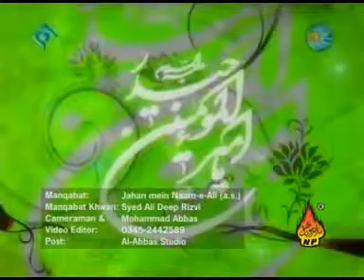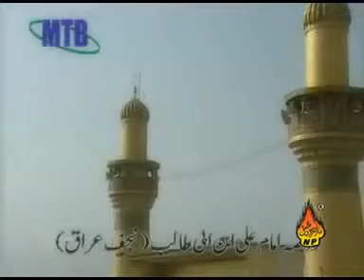Jahan mein Naam e Ali as)( Manqabat 2010 Syed Ali Deep Rizv